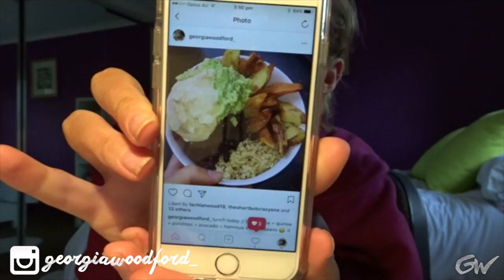EASY VEGAN LUNCH + MY NATURAL HAIR || 27.6.17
Hey Loves,
Here is another daily vlog from last week, slowly getting through them all x

Love Georgia,
xxxx